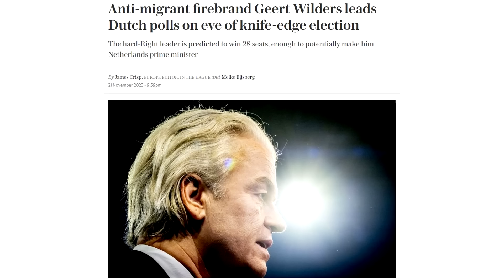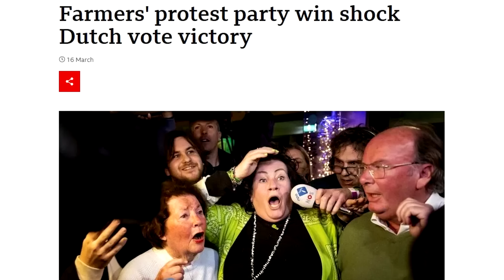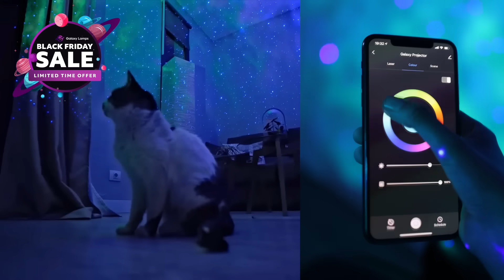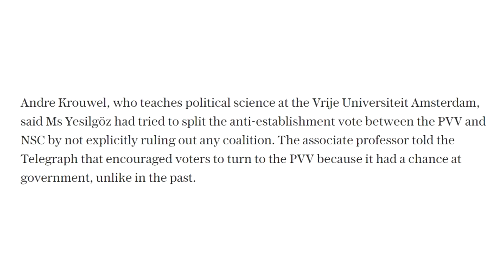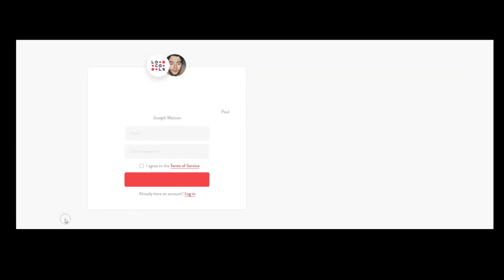This is HUGE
and get your Galaxy Projector 2.0 while the grandest sale of the year is still going on!

LOCALS (Exclusive content! No ads.)

BITCOIN WALLET: 3EMQG9EhPkoFbX5F19RTGZs8rPqGYm2mp9
BITCOIN CASH WALLET: qrxhqz9ka423v68qwc7nyqc88q3mx9ea5gcpz88a0l
LITECOIN WALLET: MSs2rWgM571WM3zUnL255gccoQAdz9L6CG
ETHEREUM WALLET: 0x21221F5da5e70F46Bbfa755f89e312daDa51f115